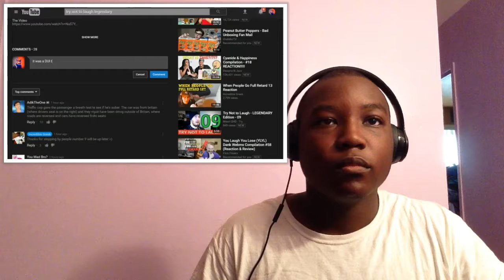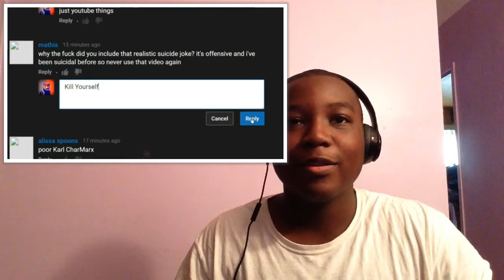Try Not to Laugh or Grin - LEGENDARY Edition - 10 - by Mauri QHD REACTION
I totally forgot to upload this :0